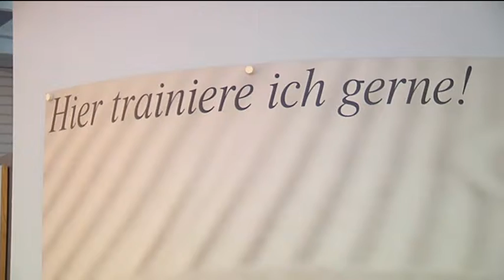TV 1848 Erlangen